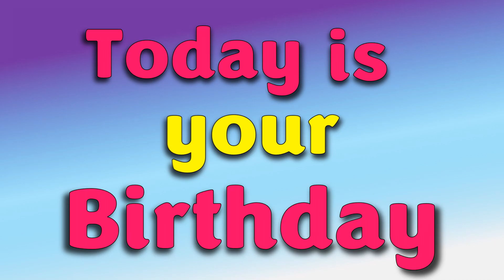Happy Birthday MARIA